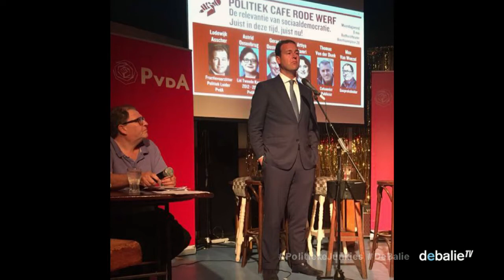Politieke Junkies mei 2017 - Floor Bremer (RTL Nieuws)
Politieke Junkies mei 2017 - Floor Bremer (RTL Nieuws) over de herrijzenis van 'feniks' Lodewijk Asscher, die voor het eerst van zijn leven in de Tweede Kamer zit en nog een beetje moet wennen.